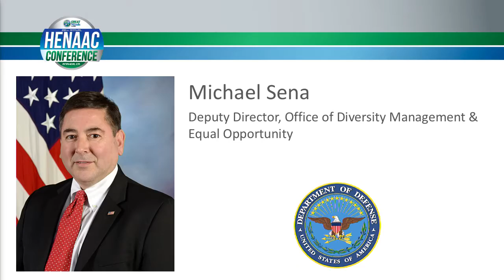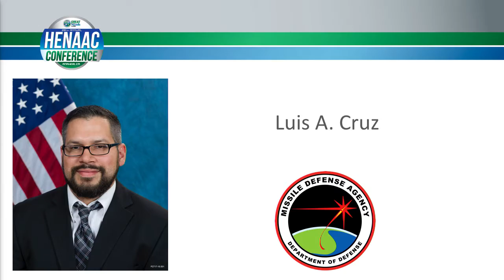2016 GMiS National Defense Awards Part 10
Michael Sena, Deputy Director, Office of Diversity Management and Equal Opportunity, Office of the Under Secretary of Defense Personnel and Readiness , Department of Defense presents STEM Hero Award to Luis A. Cruz, Ground Test Lead NH IV Integrated Master Test Plan Division Directorate for Test Planning and Design Missile Defense Agency.